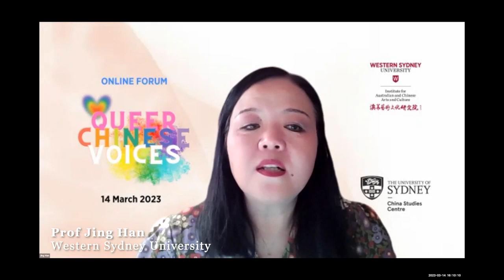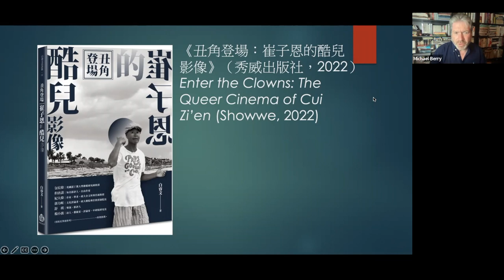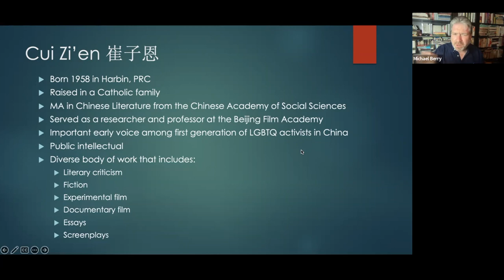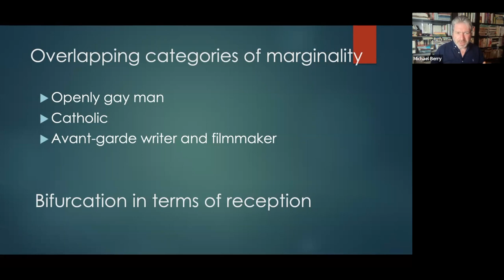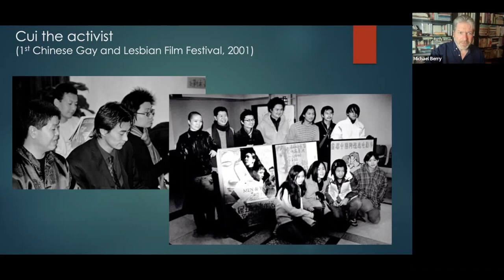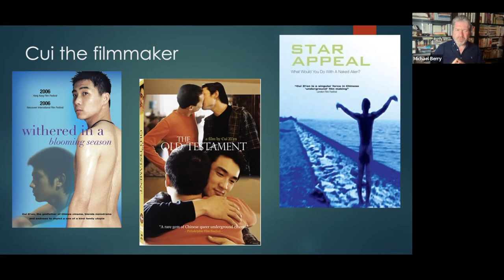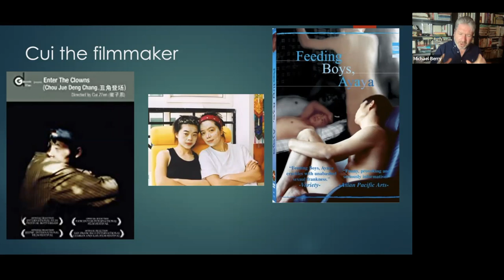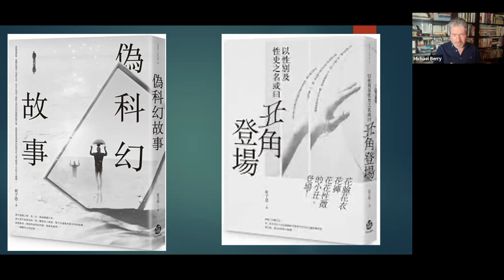Queer Chinese Voices KEYNOTE 1 Michael Berry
KEYNOTE 1 Queer filmography across the Sinosphere
Prof Michael Berry 白睿文, University of California, Los Angeles | US

Queer Chinese Voices is the first forum of its kind, organised by the Institute for Australian and Chinese Arts and Culture (IAC) at Western Sydney University in partnership with The China Studies Centre (CSC) at the University of Sydney. This online forum was held on Tuesday 14 March 2023, 4 pm to 7.30 pm (AEST) in celebration of Sydney WorldPride 2023 – the first WorldPride in the Southern Hemisphere. The forum features prominent voices in art, literature and history, music, cultural studies and queer studies via keynote speeches and panel discussions by leading experts on LGBTIQA+ topics throughout the Sinosphere  (mainland China, Taiwan, Hong Kong), Australia and around the world.